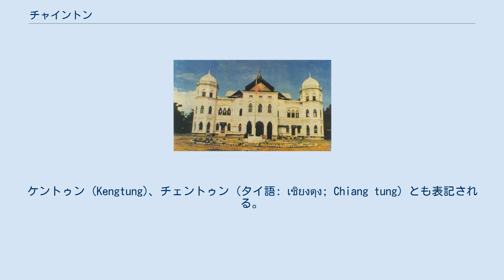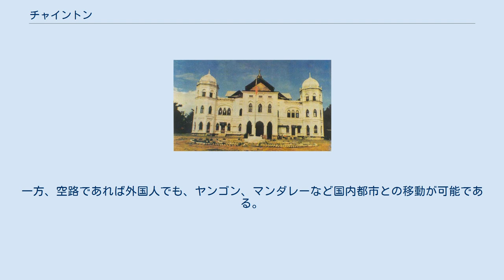チャイントン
チャイントン（ビルマ語: ကျိုင်းတုံ、ALA-LC翻字法: Kyuiṅʻ" tuṃ、IPA: [t͡ɕáɪntõ̀ʷ] チャイントウン; Kyaingtong） は、ミャンマー・シャン州東部の都市である。
ケントゥン (Kengtung)、チェントゥン (タイ語: เชิยงตุง; Chiang tung) とも表記される。
 チャイントンはシャン高原の山に囲まれた盆地にあり、タイ国境タチレクから約160キロメートル、中国国境のモンラーから約80キロメートルに位置する。
町の中心のノントゥン湖とその畔の丘に建つ寺院、商店、民家などが密集して構成されている。
 ケッペンの気候区分ではサバナ気候に区分される。
標高が高いため、冬にあたる12月-1月は最低気温が10℃を下回ることがあり、4月の最も暑い時期でも40℃近くまで上がることは少ない。
雨季は5-10月までであり、特に8月-9月にかけては雨量が多くなる。
冷える季節でも雪は降らないが霧が立ち込め、夜間に水が凍り、屋内の人々は火鉢で暖を取る。
 かつてはワ族の居住地であったが、13世紀にランナー王国マンラーイ王がこの地を征服し、城塞都市を築くと、北タイからの移民によりタイ系クン族（ビルマ語: ဂုံရှမ်း ゴウンシャン (→ ゴンシャン族) あるいは ခွန်းလူမျိုး クン・ルーミョー）が主な住民となった。
 マンラーイ王は王子と僧侶を派遣してチャイントンを支配させた。
 以降ランナー、ビルマ、中国に朝貢しながら、1962年までマンラーイ王の直系子孫による統治が存続した。
 マンラーイ王の子孫らはソーボワ(藩王)として代々チャイントン藩を世襲統治してきた。
 19世紀のビルマがイギリス領インド帝国編入後も、シャン州英国人弁務長官のもと、引き続きソーボワによる自治が認められた。
 1905年、当時のソーボワ・サオ・コン・キャオ・インタレンによって、ノントゥン湖畔に西洋風の宮殿が築かれた。
 1942年に日本軍のビルマ侵攻を受けた後、チャイントン藩はタイ王国に割譲された。
 戦後、パンロン協定でシャン州各藩とともに、ソーボワ制存続と自由離脱権限を条件にビルマ連邦へ加入するが、後のアウンサン暗殺と1962年の軍事クーデターにより、その取り決めは反故にされ、ソーボワ制は終焉した。
 チャイントン藩最後のソーボワ・サオ・サイ・ロンは軍事政権によって投獄された後に釈放されたが、故郷チャイントンに帰らぬまま首都ヤンゴンで死去した。
 1991年、ミャンマー政府によりノントゥン湖畔の宮殿も爆破・解体された。
 元ビルマ大使・鈴木孝は在任中、かつて山田長政の残党とみられる日本武士団がチャイントンに亡命してきたとの伝承を、彼らの子孫を称する人物らから聞いている。
 鈴木が聞き取った内容は以下である。
 周囲を山々に囲まれており、外の都市へは山中を抜けるか航空機を利用しなければならない。
 とはいえ、古くから交易の要衝であり、現在でも、ミャンマー中部メイッティーラと泰緬国境タチレクを結ぶ国道4号線（アジアハイウェイ2号線でもある）と、中緬国境（打洛、モンラー）へ通じるアジアハイウェイ3号線の合流地点となっている。
 2015年現在、外国人はタイ国境タチレクとの間をバスやタクシーで往来可能だが、その他の都市とチャイントン間の陸路移動は認められておらず、検問所で取締りを受ける。
一方、空路であれば外国人でも、ヤンゴン、マンダレーなど国内都市との移動が可能である。